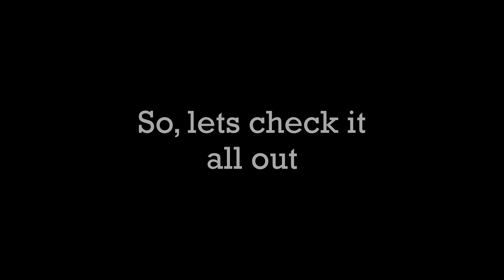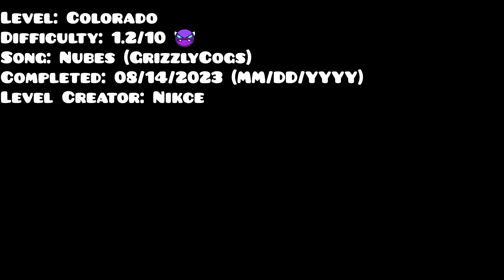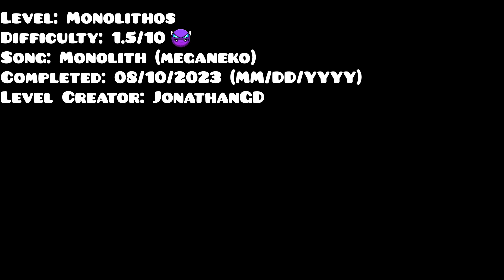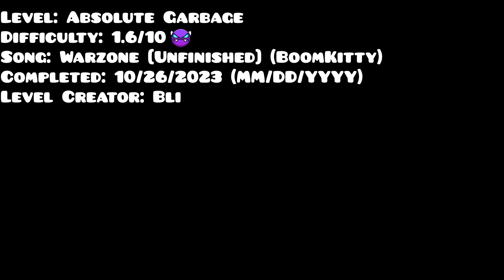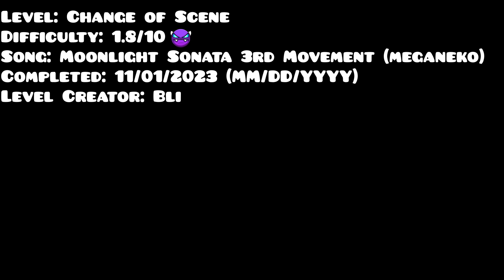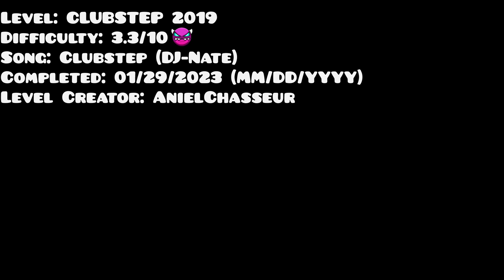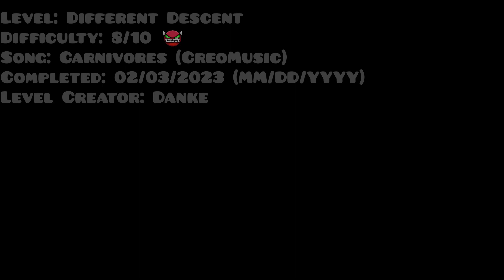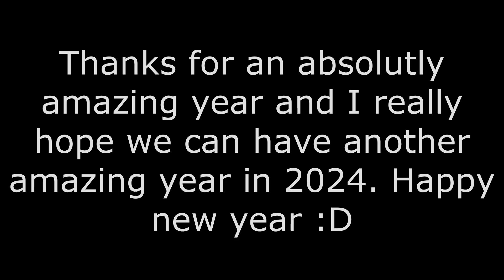HighTide's 2023 Recap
Thank you for an amazing year and for you I have this video that recaps the entire year for you in simple terms. Please enjoy :D